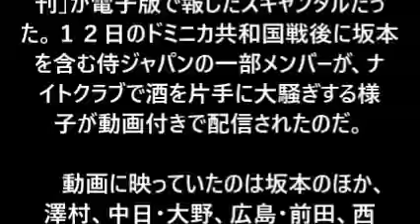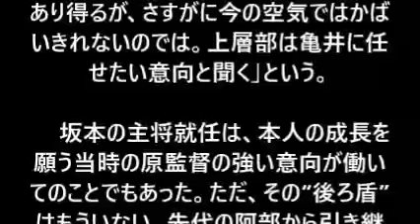巨人 坂本主将剥奪へ 台湾夜遊び騒動の責任で…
台湾乱痴気騒動”の代償…巨人・坂本主将剥奪へ